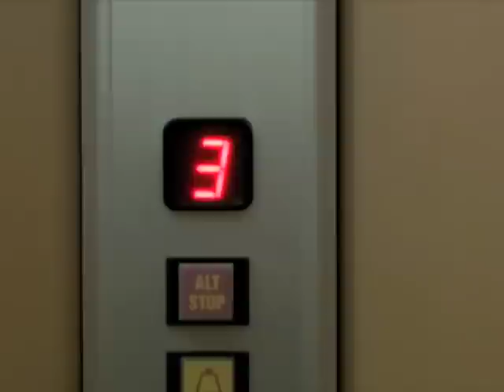L'Ultima Memoria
Video di Françoise Goddard creato sul brano "L'Ultima Memoria" per violoncello solo composto da Caterina Calderoni. L'esecuzione è di Giovanna Barbati.Il brano si ispira ad una poesia di Marina Cvetaeva "Euridice a Orfeo".
Clip by Françoise Goddard created on the music for cello solo composed by Caterina Calderoni and played by Giovanna Barbati. The music was inspired by a poem written by Marina Cvetaeva "Eurydice to Orpheus.